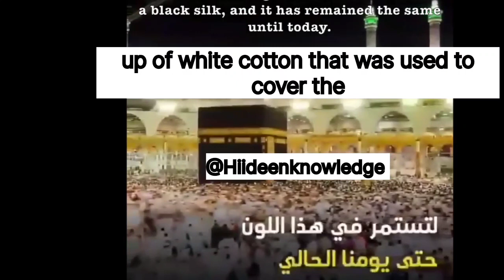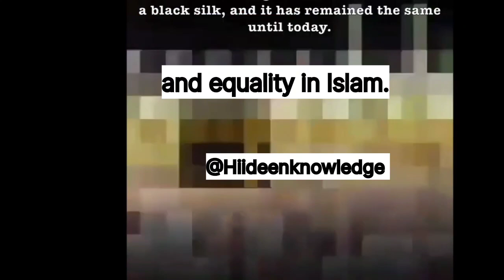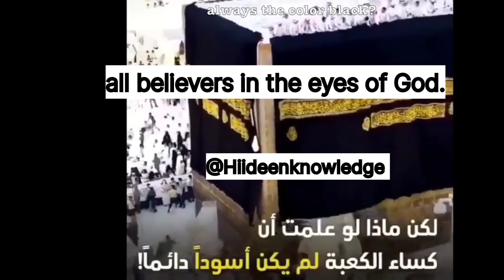SHOCKING HISTORY OF KAABA 🕋😱❤️💚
The Kiswa cloth is the black cloth that covers the Kaaba in Mecca, Saudi Arabia. The cloth is made of pure silk and is intricately embroidered with gold and silver threads. The history of the Kiswa cloth dates back to the early days of Islam.

The first Kiswa cloth was made during the time of Prophet Muhammad (peace be upon him). It was a simple cloth made of white cotton that was used to cover the Kaaba. Over the years, the Kiswa cloth evolved and became more elaborate.

During the reign of the Abbasid Caliphs in the 8th century, the Kiswa cloth was made of black silk and embroidered with gold threads. The Abbasid Caliphs also added verses from the Quran to the Kiswa cloth.

In the 10th century, the Fatimid Caliphs of Egypt took over the production of the Kiswa cloth. They added a green band to the bottom of the cloth and embroidered it with gold threads.

The Ottoman Caliphs of Turkey took over the production of the Kiswa cloth in the 16th century. They added the calligraphic inscription of the name of Allah to the Kiswa cloth.

Today, the Kiswa cloth is produced every year in a special factory in Mecca. The cloth is made of pure silk and is embroidered with gold and silver threads. The Kiswa cloth is replaced every year on the 9th day of the Islamic month of Dhu al-Hijjah, which is the day of Arafat.